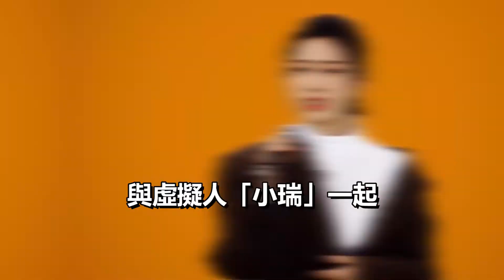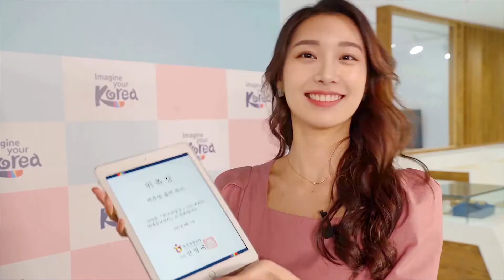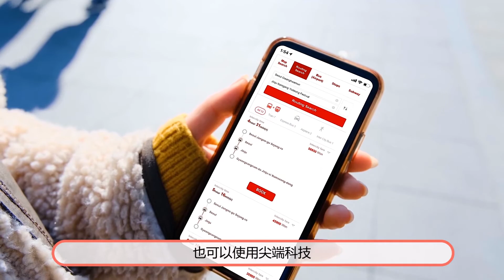【Tour Korea, To,ur Korea】與虛擬人小瑞一同線上韓國觀光 루이 위촉식 및 서울랜선투어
[Tour Korea,  To,ur Korea]
你所好奇的韓國大小事，一起跟著韓國觀光全球社群媒體記者團來認識吧!
虛擬人小瑞 韓國觀光全球社群媒體記者團名譽宣傳大使任命儀式